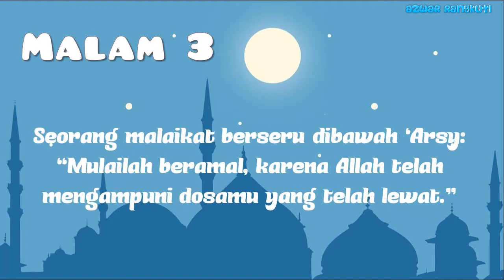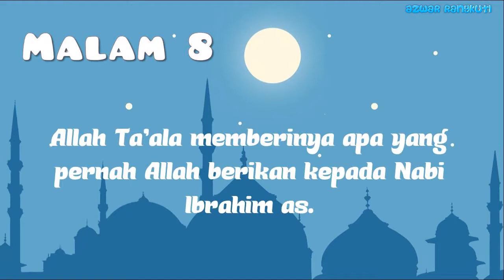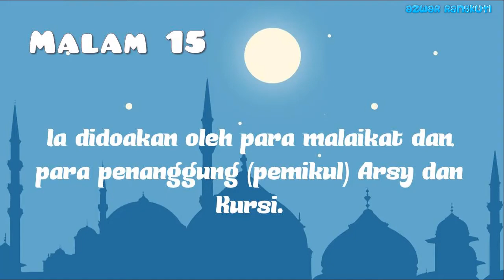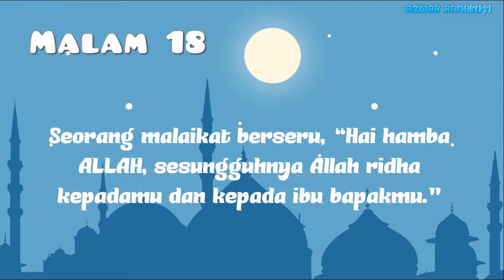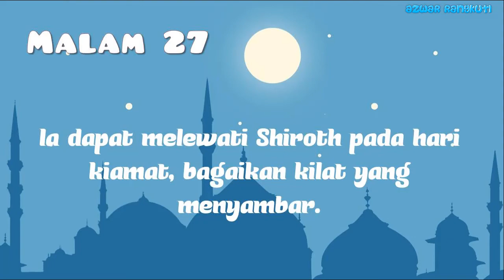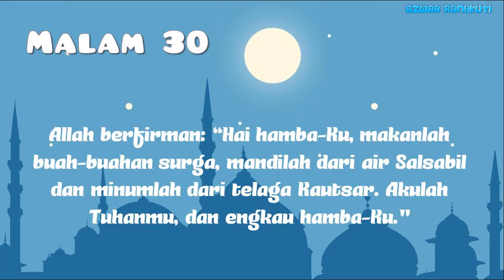Keutamaan dan Hikmah Shalat Tarawih di Malam Pertama Hingga Malam Terakhir Ramadhan